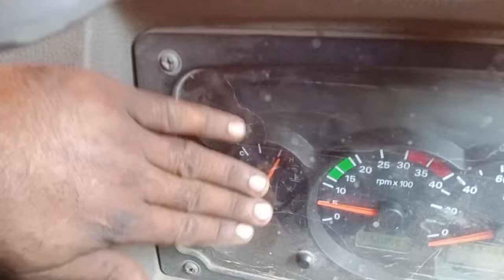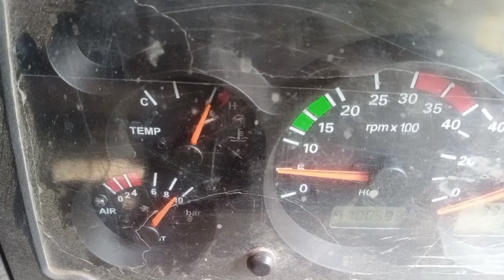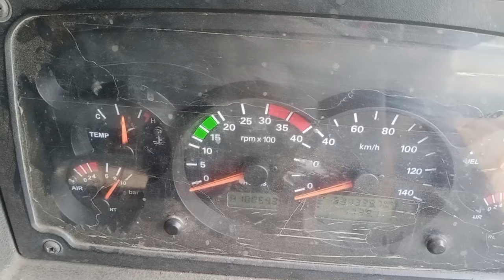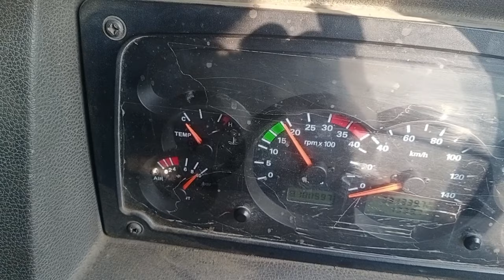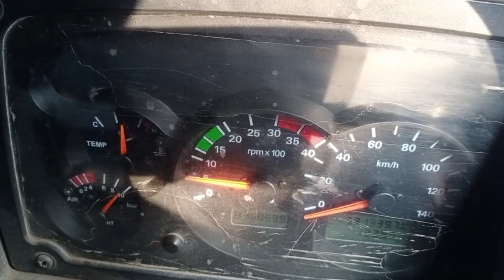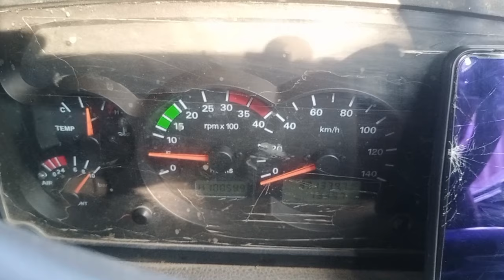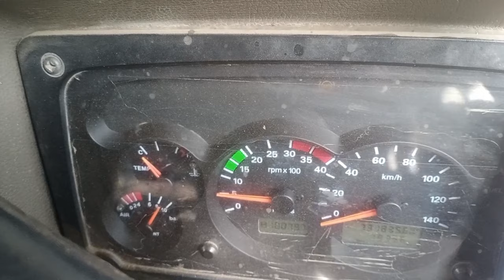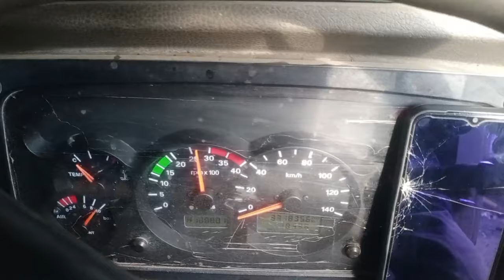tata Cummins BS4 गाड़ी गरम ज्यादा हो रही है तो क्या करें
tata Leyland mahindara truck soliosan hear